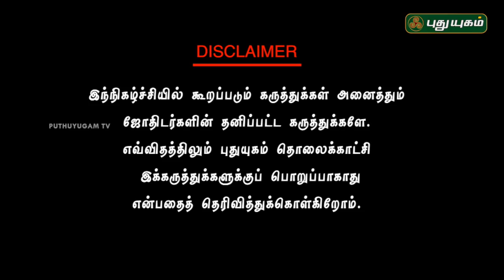குருப்பெயர்ச்சிக்கு மார்க் போடுவது சரியா? இந்த குரு பெயர்ச்சி எப்படி இருக்கும்? Neram Nalla Neram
It’s been man’s endeavour always to unravel what the future holds for him. The art of predicting the future has over a period taken various hues.  Puthuyugam will bring to its viewers various predictive and alleviatory methods every day in the morning from Monday to Sunday.